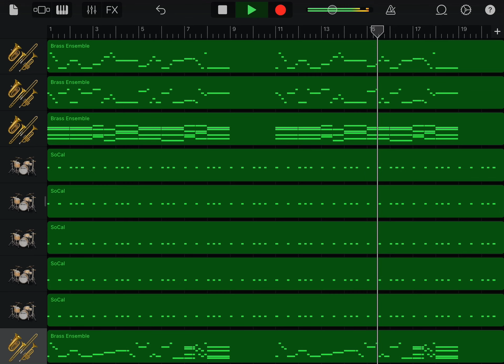中日ドラゴンズ ビシエド 応援歌 通常ver